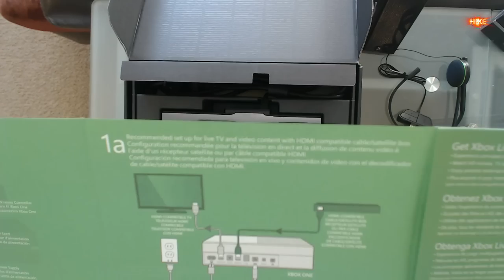XBOX ONE Unboxing LiveStream 1080p HD - XBOX 1 Day One Edition Console